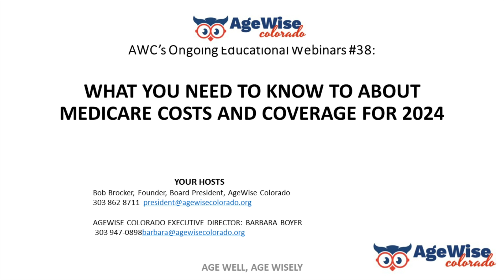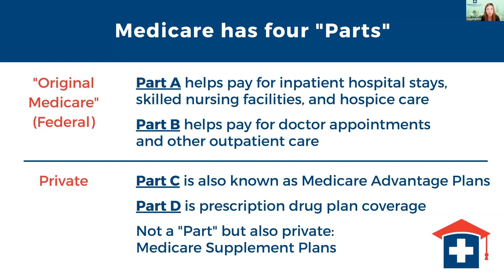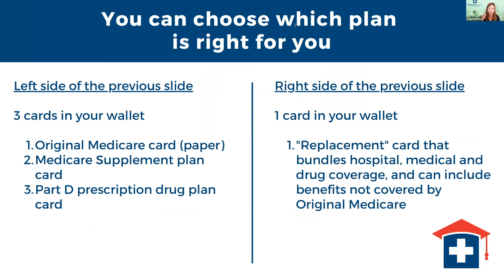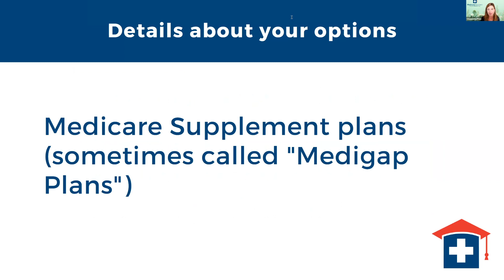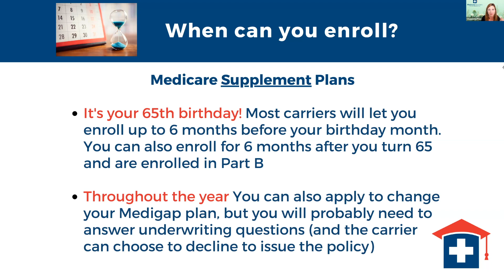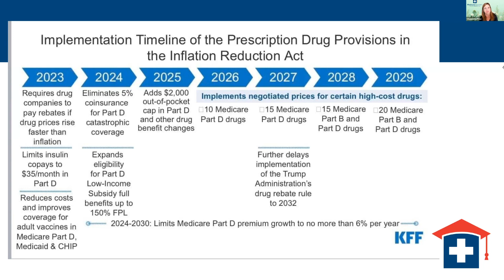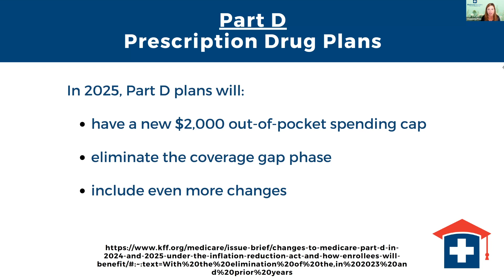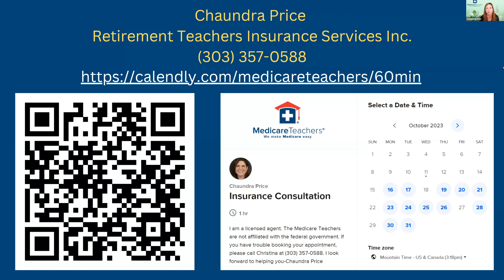Help Ease Your Mind With Great Insights and Updates on Medicare 2023 and 2024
Chaundra Price of Medicare Teachers explains Medicare's many facets, what to look for when you're shopping for a Medicare plan, clearing up some of the common misunderstandings, while helping you make more informed decisions when choosing your plan.   She reminds us all of the potential pitfalls of calling those numbers on the TV screen being pitched by celebrities.